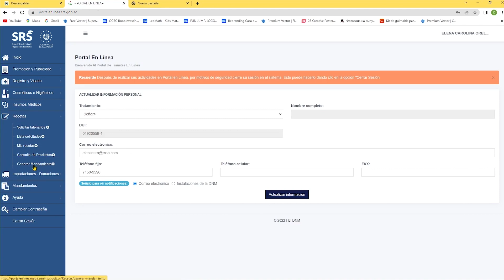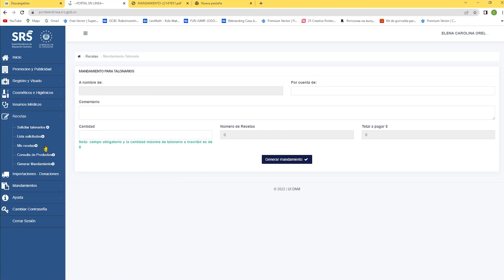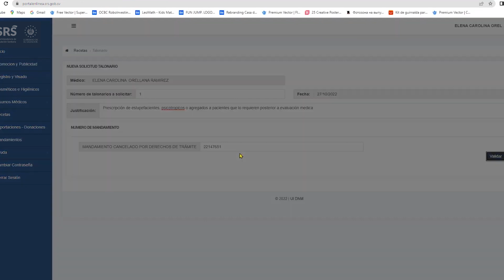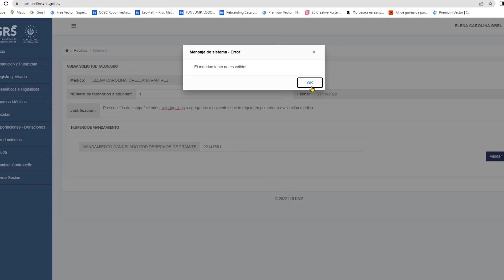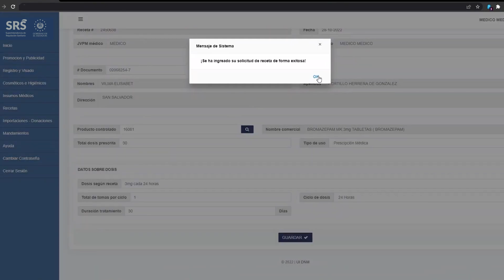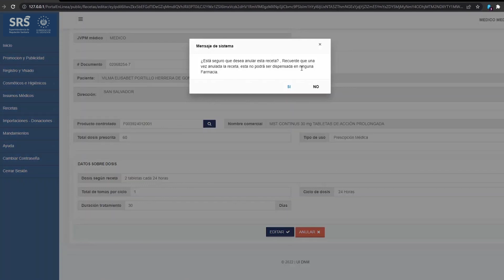Portal en línea SRS recetas electrónicas